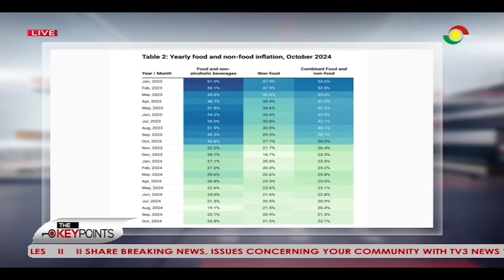You cannot claim economic recovery when your actions have led to death of pensioners – Sammy Gyamfi